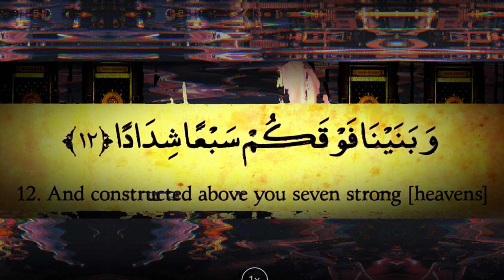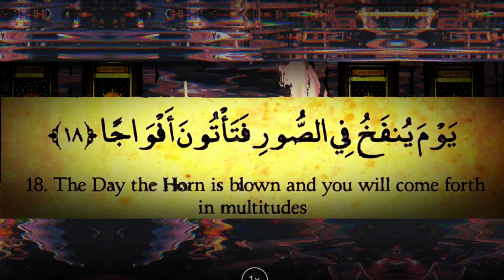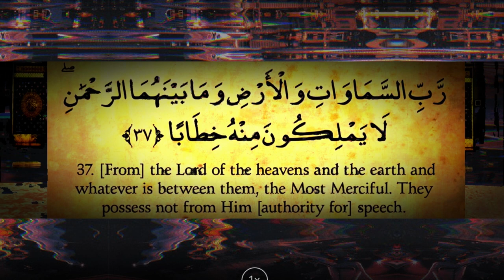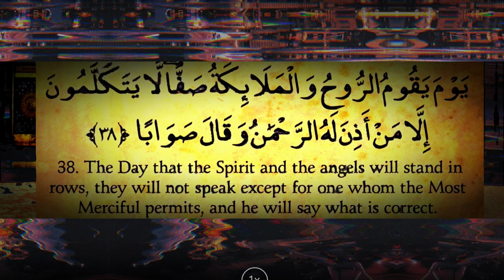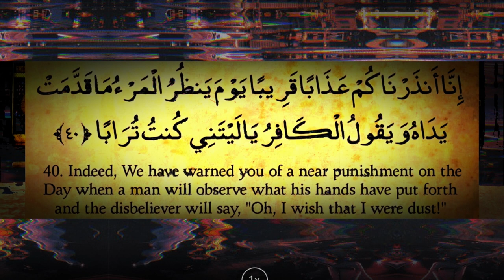Surah An- Naba with English Translation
Asalamu alaikum

Very powerful Surah Al- Naba (Quran #78 Juz 30) Must Recite and you will see the miracles in your life...

Recited by Mr. Qari Amar Bellaha

Love your any feelings or exhort we will appreciate In sha Allah.

May Allah give u prizes for your support !I
Ameen, Jazzak Allahu Khairan...

In the event that any owner has a copyright issue with any of the recordings on my channel, go ahead and reach us by the email recorded and add title COPYRIGHT ISSUE.

Feel free to get in touch with us for any content issue before giving any strike, we can get it resolve In sha Allah..